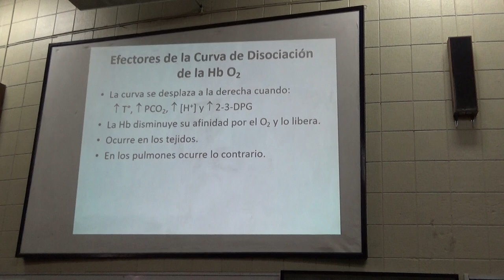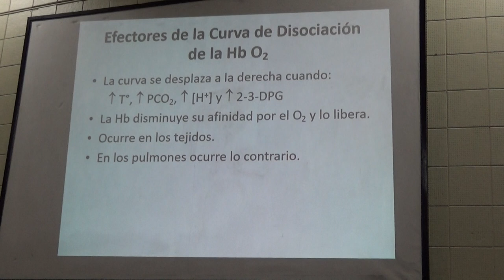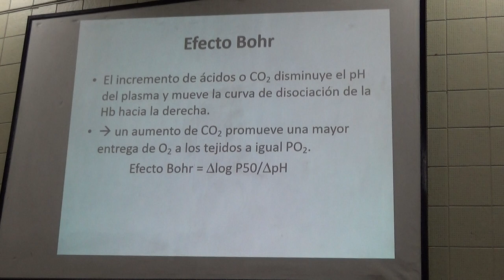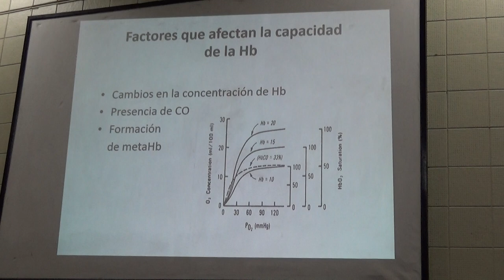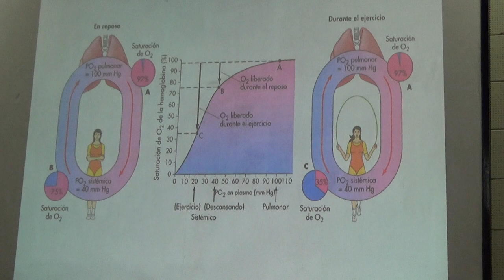Fisiología respiratoria - Tercera clase Parte 03